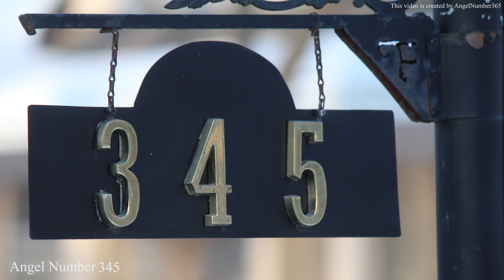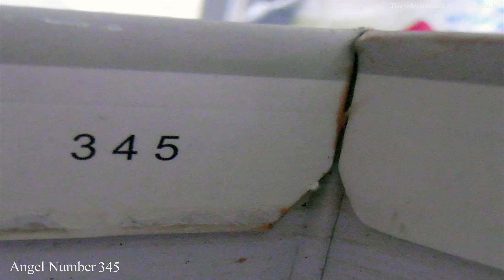Why You Keep Seeing Angel Number 345? 🌌 The Deeper Meaning Behind Seeing 345 😬